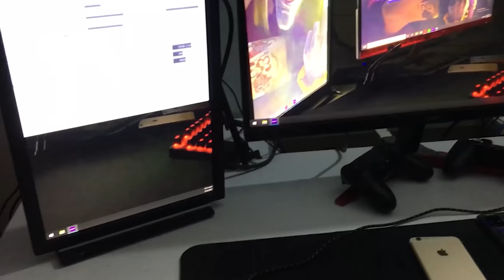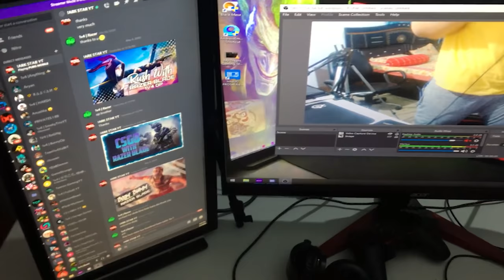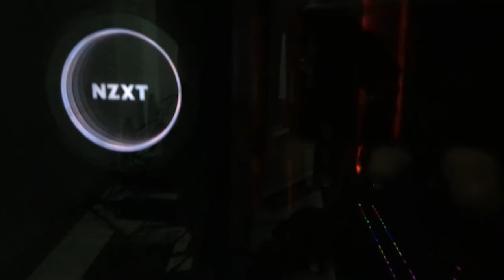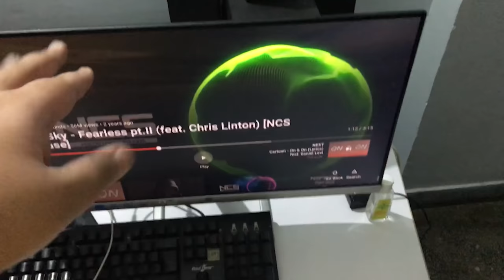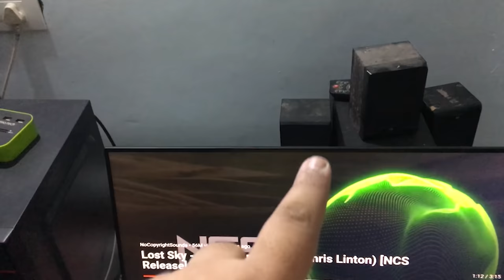SETUP TOUR 2020 (BEST BUDGET SETUP FOR STREAMING IN YOUTUBE/FACEBOOK GAMING)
Hi, i'm Razer aka Sanjay Tanwar, your fellow Indian content creator from haryana.

You can find quality games, content, Vlogs, tutorials analysis/reviews on my channel. My goal is to be one of the best and showcase prime caliber streaming atmosphere where I can hope to represent India internationally through my streams, Gameplay and solitary performance. I stream regularly and upload highlights often, hope you enjoy them!

inspired by sikhwarror editing

►Respect Moderators.

►PC Specifications

GPU : NVIDIA GeForce GTX 1050TI

MOTHERBOARD : MSI MPG Z390 GAMING PLUS

MONITOR : Acer 27-inch 144hz

2nd MONITOR : HP 23.8-inch (60.45 cm) Edge to Edge LED Backlit Computer Monitor

RAM : G.SKILL Ripjaws V F4-3000C16S-16GVRB 16GB DDR4 3000 MHz RAM

SSD : Gigabyte SSD 240GB

HARD DISK : Seagate 1TB Firecuda

PSU : Corsair VS550 550-Watt Power Supply

CASE : Antec df500 RGB

KEYBOARD : Circle Gaming Squadron-M Metallic Black Mechanical Gaming Keyboard (Black)

MIC : Wright BM-800 Condenser Microphone / hyperx mic

HEADPHONE : HyperX ClouDXPRO

CAM : Logitech c922pro